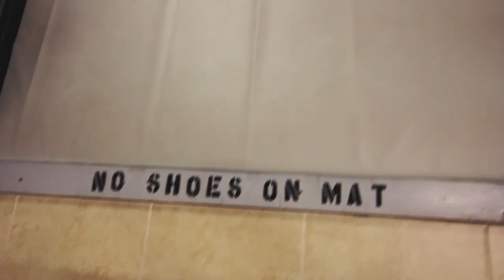When Jiu Jitsu Is Life....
DAY IN THE LIFE OF... an Athlete, Professor, Entrepreneur and Brazilian Jiu Jitsu Black Belt.
This film was done by film maker Andy Fogarty to capture the daily routine of Professor Kenny Kim (and probably ALOT of black belts and entrepreneurs around the world)
It may look like only fun (which is true if we were able to just train with no other responsibilities) but shows the hustle and work that goes into being a BJJ Professor, Athlete, and a Entrepreneur. Get a behind the scenes look at Kenny Kim and Kenny Kim Brazilian Jiu Jitsu Academy in Marietta, GA